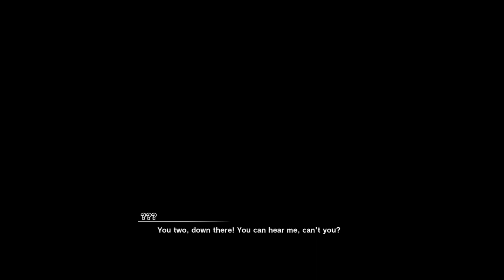PUNCH LINE 619 ON DRAGONBALL Z KAKAROT: WHIS ANE BEERUS